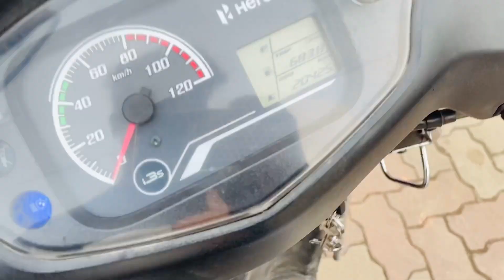2 minute me ready nhi 2 minute me maggie khatam ho jata hai 😂😂